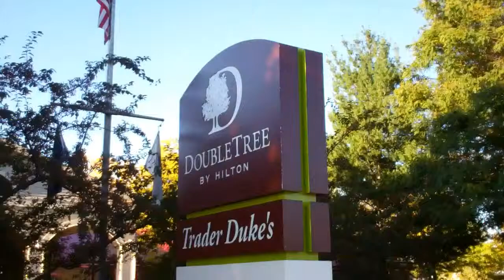Rural Vermont vs Monsanto 06